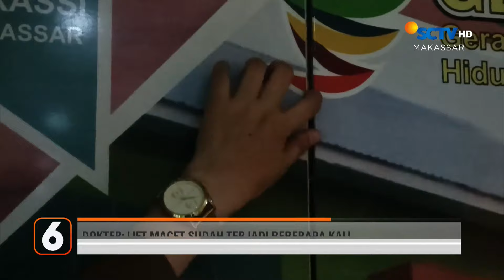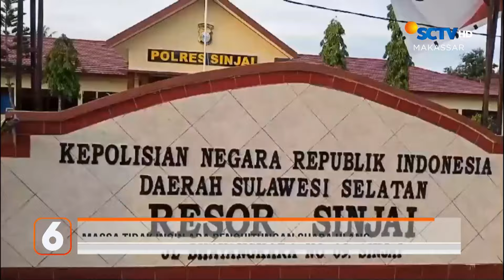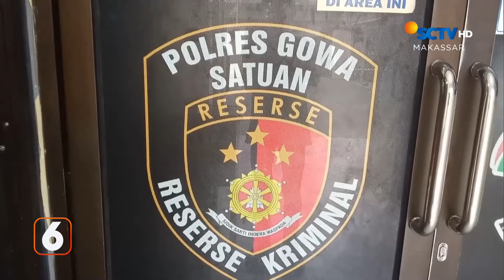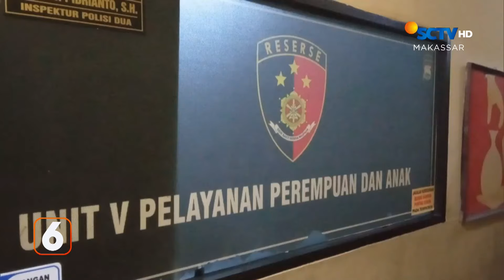Anak Pejabat Rudapaksa Mantan Pacar | Liputan 6 Makassar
Liputan 6 Makassar, 6 Maret 2024 Part 1